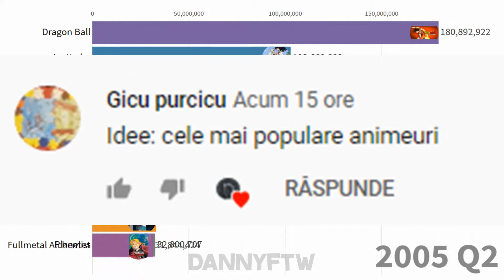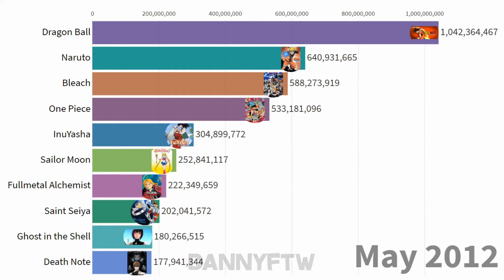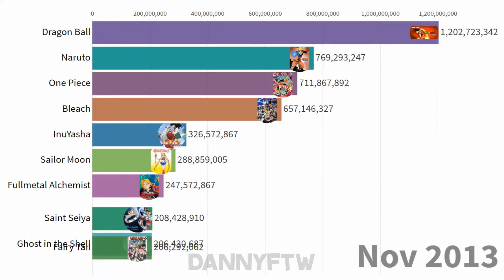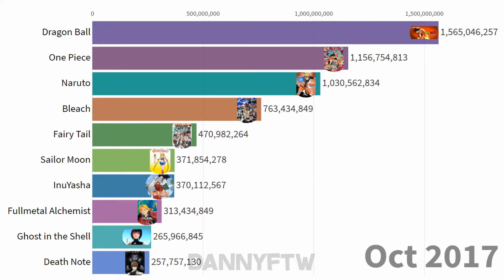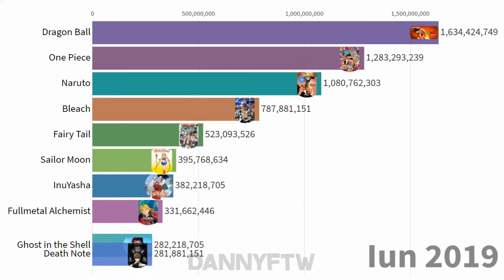CELE MAI POPULARE ANIMEURI | 2004-2019